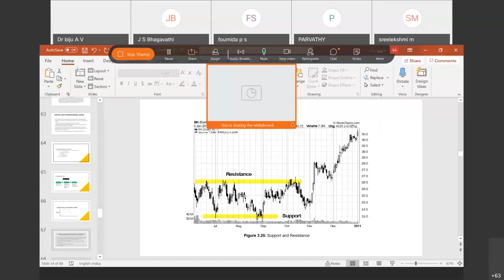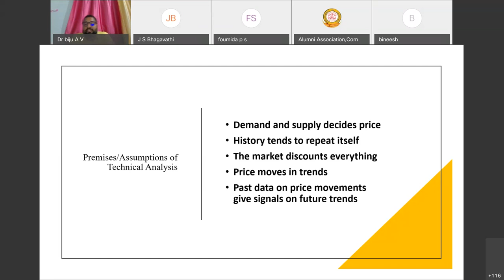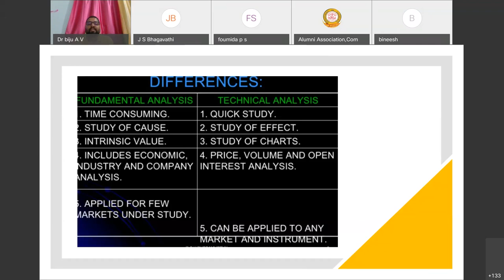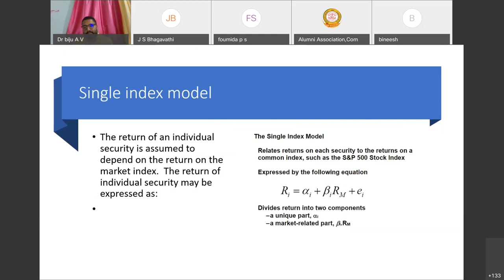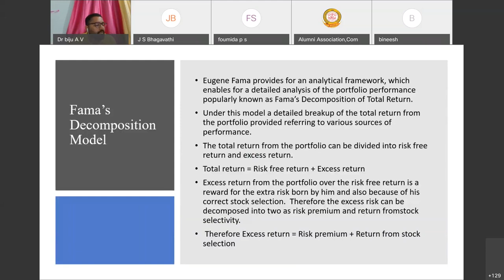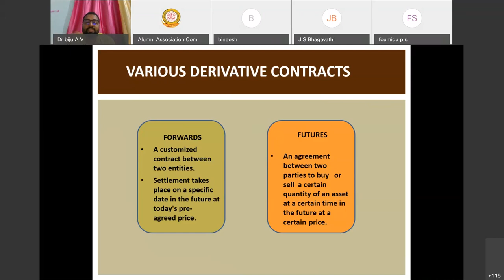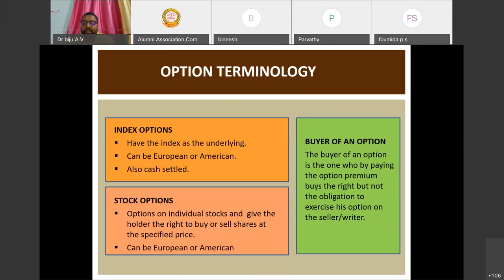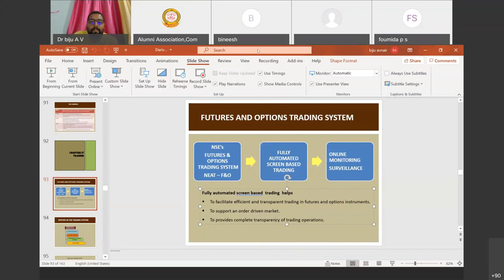Portfolio Management and Derivatives- Dr Biju A V, University of Kerala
This video explains a detailed outlook on the topic of portfolio management and derivatives will be useful for the students of Mcom, MBA and those who prepare for competitive exams .